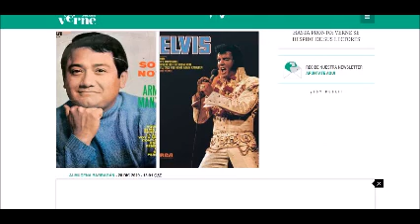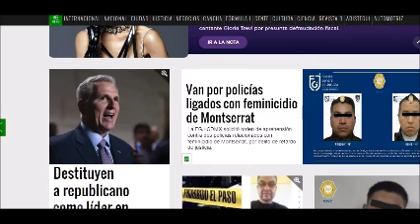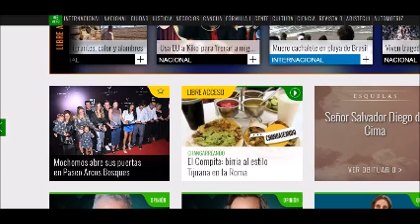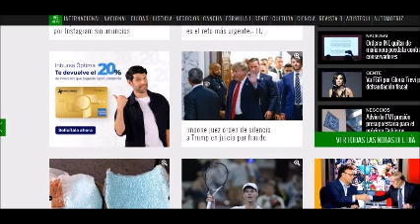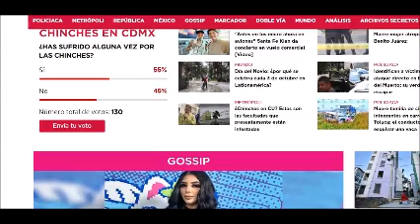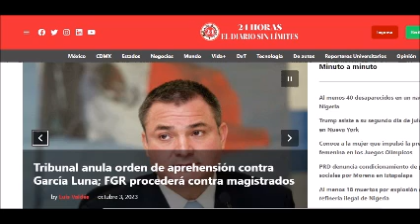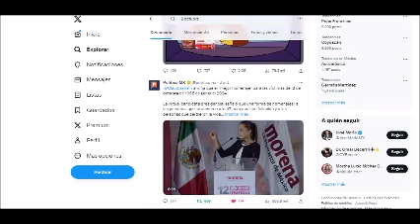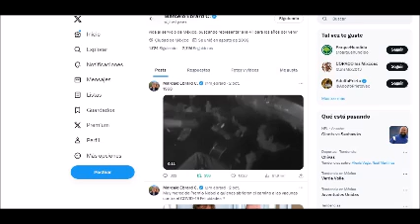PERIODISMO INDEPENDIENTE 3 DE OCTUBRE DE 2023 DIA DEL NOVIO